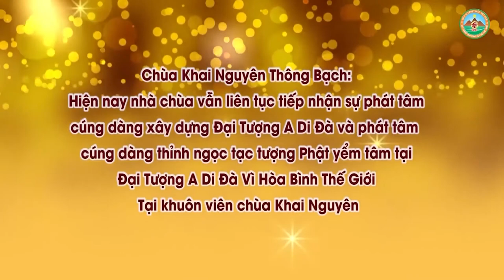Phật Học Và Học Phật l Đ,Đ Thích Đạo Thịnh, Pháp Âm HD